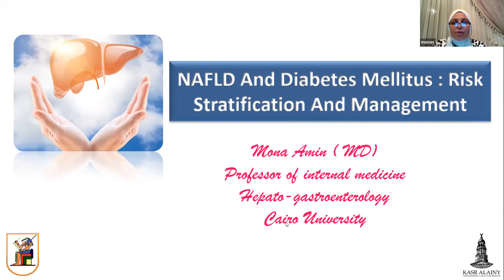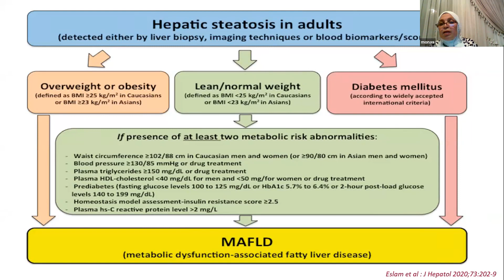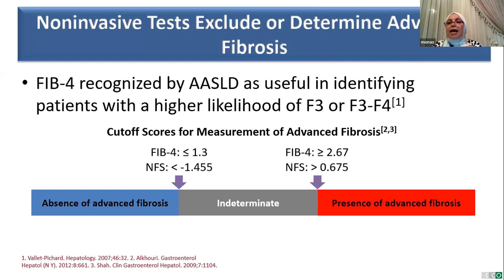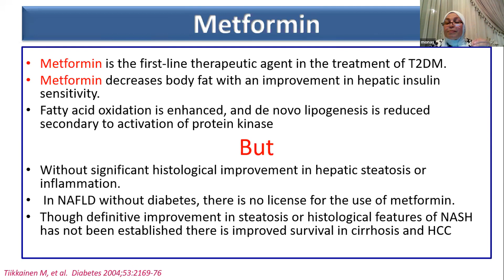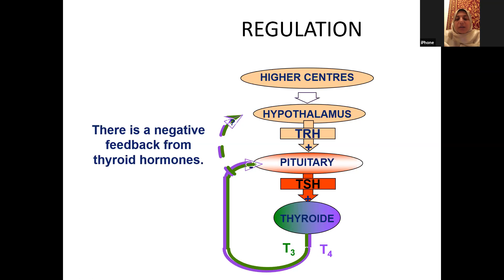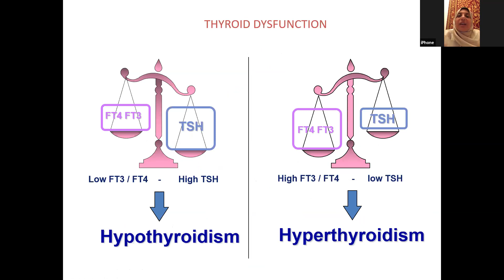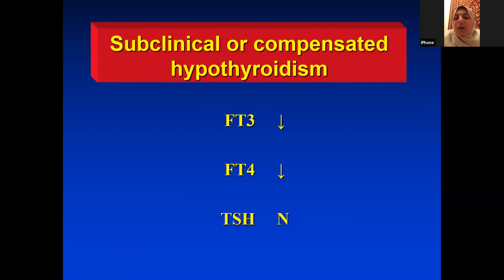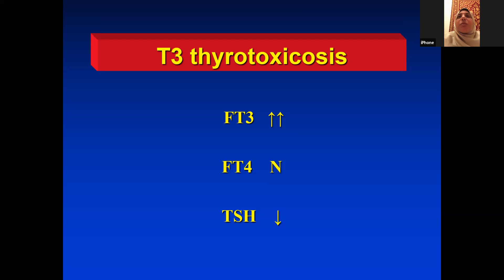Scientific Meeting 6: Kasr Al Einy Graduate Group 88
0:00 Dr. Mona Amin - Prof. of Internal Medicine, “NAFLD Diabetes Mellitus: Risk Stratification and Managment”
34:08 Dr. Faten Mahmoud - Prof. of Chemical and Clinical Pathology, “Guidelines for the use of Laboratory Tests to Detect Thyroid Dysfunction”